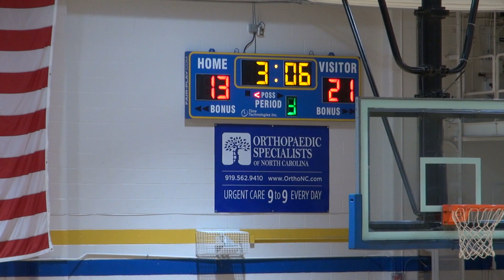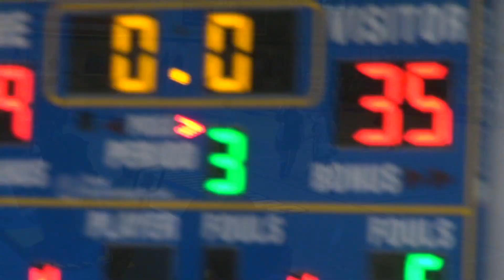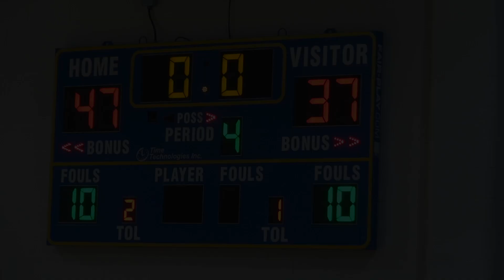East Wake Girls Basketball vs WJ 2023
Warriors remain unbeaten in league action after comeback